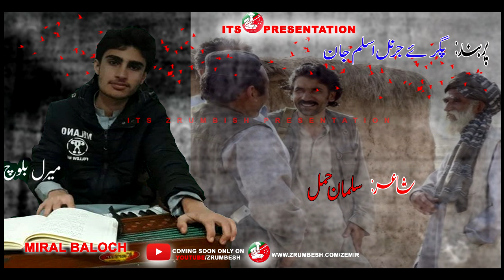Hakkal Hakkal Ajoi | Singer | Miral Baloch | Poet | Salman Hammal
It's Zrumbesh Zemir Presentation
Hakkal Hakkal Ajoi
Singer : Miral Baloch
Poet : Salman Hammal
Note: No one allow to re upload Zrumbesh Zemir videos or songs.